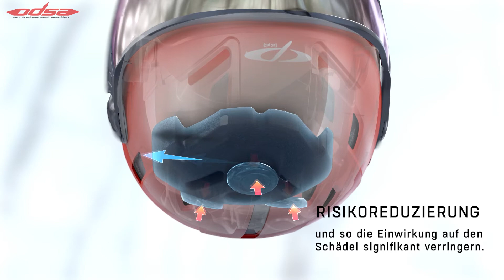ODSA System (Deutsch)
Das revolutionäre ODSA System (Omni Directional Shock Absorbtion) bietet erhöhten Schutz vor traumatischen Schädelverletzungen bei einem Sturz oder Zusammenprall. CP macht mit ODSA den Schneesport nochmals ein gutes Stück sicherer.